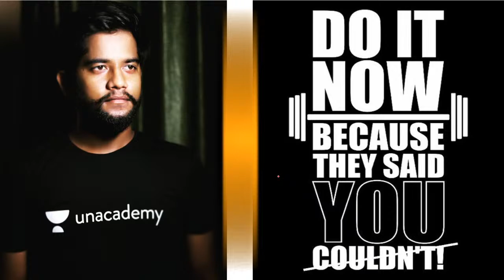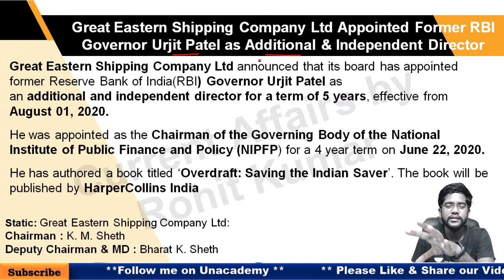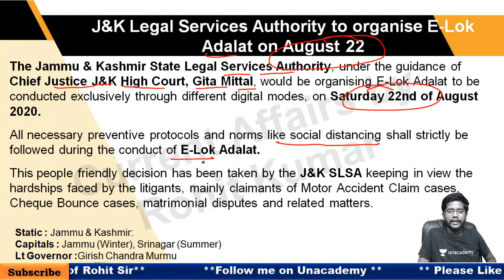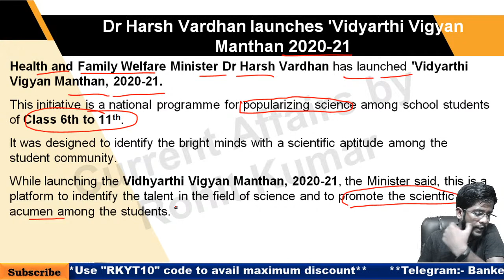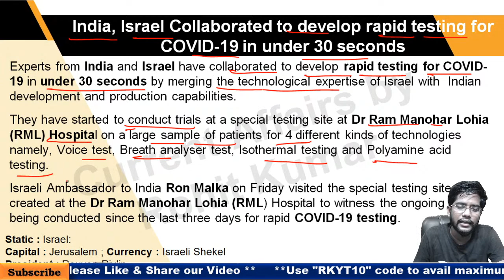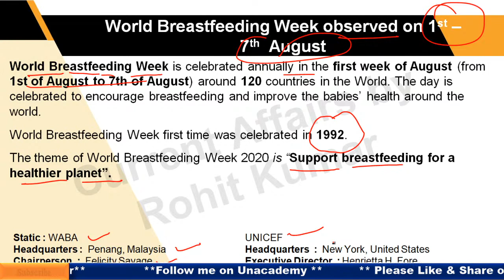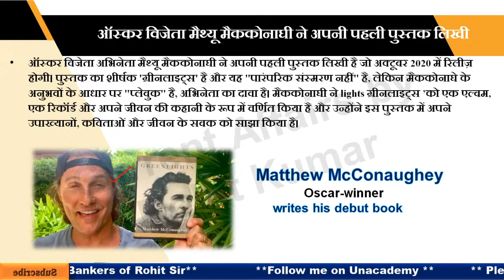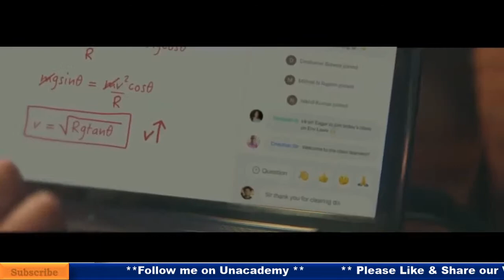Daily Current Affairs (4th August 2020) by Rohit Kumar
Use Special Code:- "RKYT10"
(To avail Maximum DISCOUNT)
Unacademy Plus Subscription Benefits:
1. Learn from your favorite teacher
2. Dedicated DOUBT sessions
3. One Subscription, Unlimited Access
4. Real-time interaction with Teachers
5. You can ask doubts in the live class
6. Download the videos & watch offline